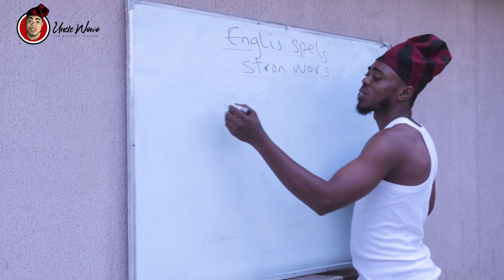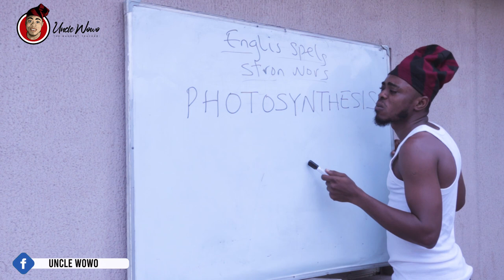CAN YOUR TEACHER EVER?//UNCLE WOWO AGAIN?//HILARIOUS..watch till the end 😂 😂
The baddest teacher in town has broken yet another record.. Only for comic relief.
Allow the concept put a smile on your face..